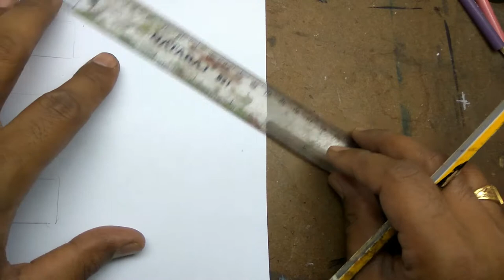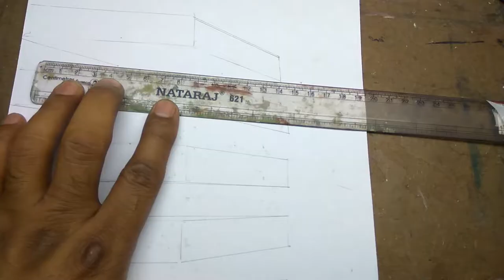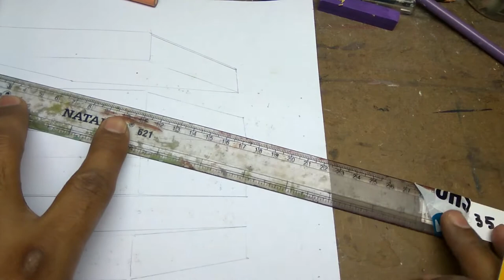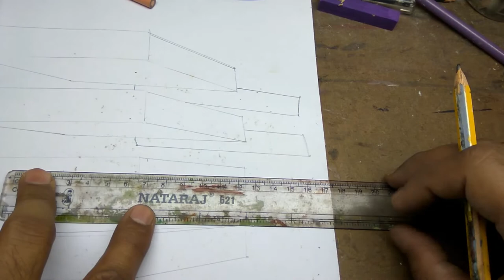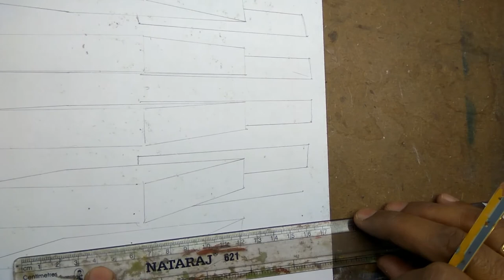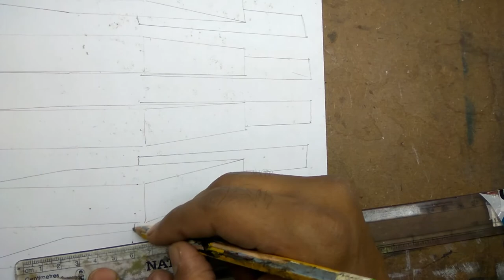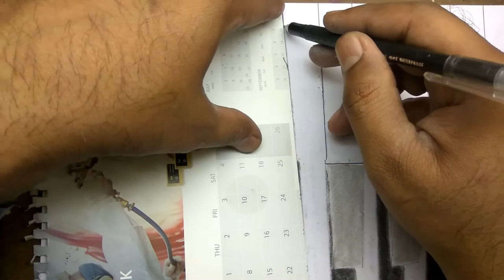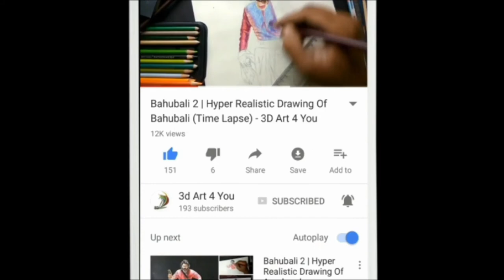How to draw 3D floating crosswalk - 3D Trick Art on Paper | 3D Crosswalk for road safety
3D Crosswalk is Helping Slow Down Traffic - How to draw 3D floating crosswalk - 3D Trick Art on Paper | 3D Crosswalk for road safety